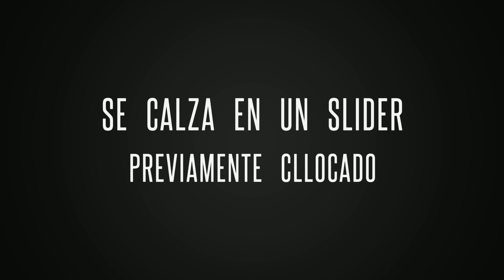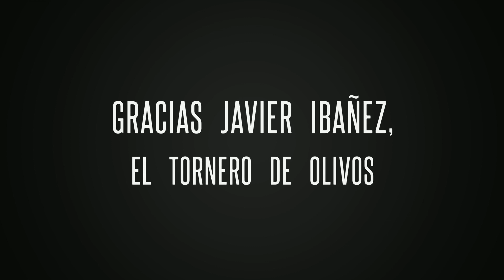Mini caballete para viajar - Zontes T310 Argentina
Zontes T310 Argentina